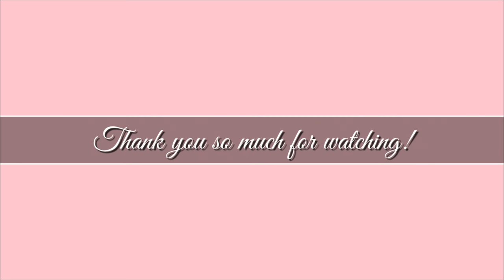Natural SNAIL Soothing Gel Review | Best Snail Moisturizer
Natural SNAIL Moisturizer? 🐌😱 Effective nga ba?? Watch to Find Out!!

Myra E + Vitamin C, Affordable & Effective na PAMPAPUTI & PAMPAKINIS ng BALAT! Nakaka BLOOMING!! 😱

HOW TO USE KOJIE SAN SOAP CORRECTLY + My Own Experience + TIPS | PAMPAPUTI & PAMPAKINIS ng BALAT

MY FAVORITE AFFORDABLE WHITENING PRODUCTS | My WHITENING SOAP & Lotion

Nlighten KOJIC SOAP & PREMIUM SOAP REVIEW! EFFECTIVE ba talaga & WORTH it?! | MY OWN EXPERIENCE

PLACENTA SOAP REVIEW | NAKAKAPUTI & NAKAKATANGGAL ng WRINKLES ba talaga? 😱

Kojie San Soap VS Nlighten Kojic Papaya Soap || BEST KOJIC SOAP | MY OWN EXPERIENCE + TIPS

DIY TOMATO + SUGAR FACE SCRUB | Kamatis + Asukal na FACE SCRUB REVIEW

DIY MABILIS na PANGTANGGAL ng PIMPLES & ACNE SCARS in Just 2 DAYS!

I Rub GREEN TEA ICE CUBES on my FACE for 7 DAYS & Look What Happened! 😱 DIY Green Tea for FACE

DIY PAMPAPUTI ng MAIITIM & MAGAGASPANG Na KALYO sa SIKO, TUHOD & PAA

DIY YELO o ICE CUBES PAMPAWALA ng EYEBAGS in just 5 MINUTES? PAMPAKINIS at PAMPA-GLOW ng BALAT

7 PESOS DIY MASK for INSTANT GLOWING Skin & BLACKHEADS Removal! + Tipid Mask!!

I PUT ALOE VERA SOOTHING GEL in my HAIR REVIEW || DIY HAIR MASK for SHINY & STRAIGHT HAIR

Myra E is a Vitamin E supplement which can help us boost our immune system and also enhances our skin.